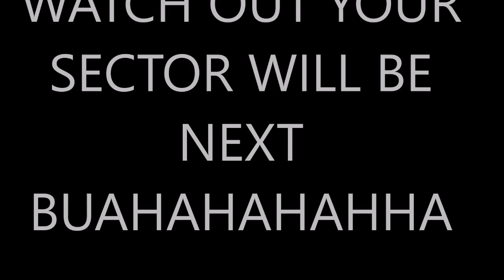BOSS HAVING LITTLE FUN INSECT 94 PART 2